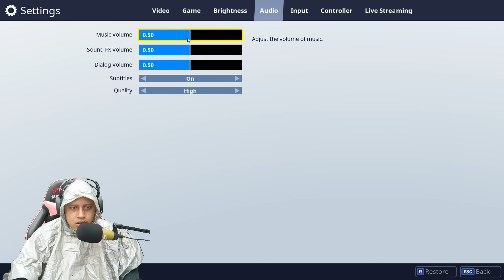MENJADI PEMBUNUH SAKTI ! - FORTNITE Battle Royale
KUMPULAN VIDEO FORTNITE Battle Royale :

Ha' ! Halo balik lagi di TAMPAN GAMING ! ETDAH SERU ABIS ! Gimana lanjutin gak yah ? :D

Song
Intro : Jamie Berry - Peeping Tom (Feat. Rosie Harte)